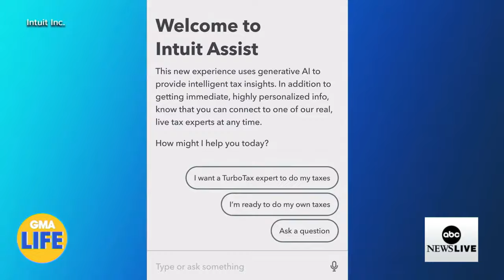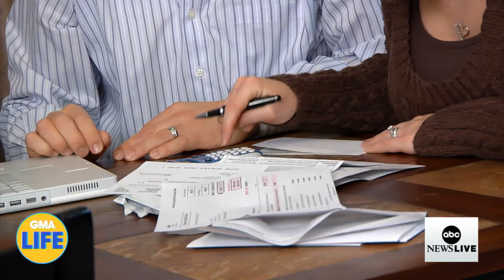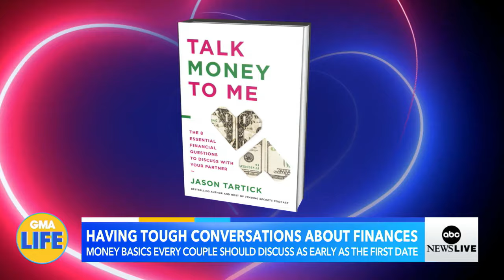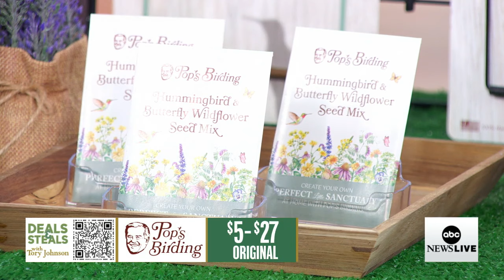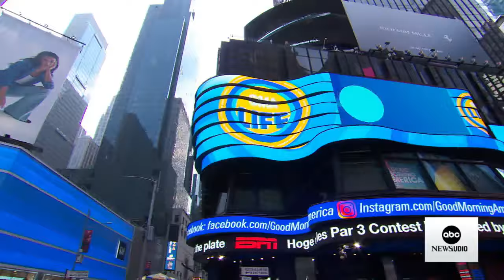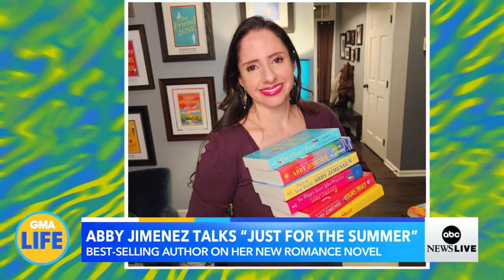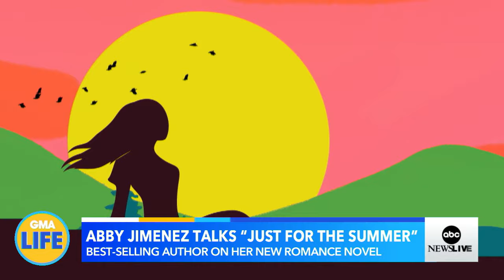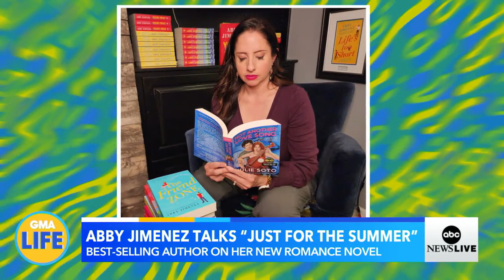GMA Life: Sat, Apr 6, 2024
On GMA Life – should you let AI prepare your taxes?  Plus, deals on spring gardening products and the April pick for the GMA Book Club